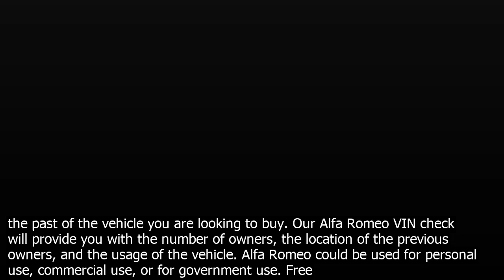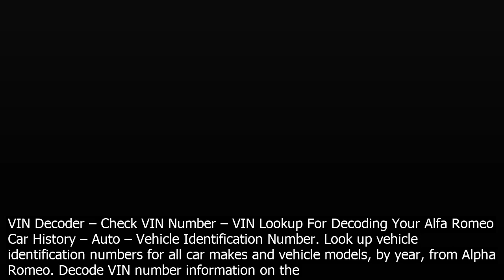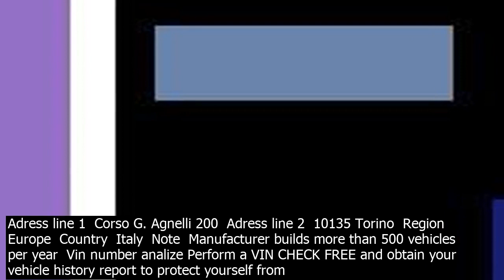Vin check alfa romeo online alfa romeo vin lookup. a vehicle identification number vin is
Alfa romeo VIN Lookup. A vehicle identification number VIN is a unique code that is assigned to every motor vehicle when its manufactured. VIN decoder wor.ks straightforwardly. With immense data about all the vehicles, it can access and provide details about any carrier. The information about vehicles stored in VIN decoder includes features   Alfa romeo recall check will provide you with all the information about the cars history. Everything you need is to start alfa romeo vin search and study carefully the data offered. The history of appearance of this popular brand is quite interesting. The VIN number which is also known as the chassis number or serial number of the vehicle is a 17 character alphanumeric code. This alphanumeric code differs from model to model and is assigned by Alfa Romeo. VIN Numbers can also co.ntain 13 digits or 10 digits for classic or antique vehicles manufactured before 1981. · Alfa Romeo VIN check. By deciphering the Alfa Romeo identification number, you can see important details about the vehicle. The vehicle history report may include information on the status of the meter, possible theft, damage or equipment. These aspects play a significant role when purchasing a vehicle, especially if Alfa Romeo has been   · VIN Check Alfa Romeo should be one of the first thing, when you want to buy used Alfa Romeo. Alfa Rome is a brand which offer good quality, but unfair se.llers used cars often hide accidents. Chassis co.ntain all information about vehicle and his history. At present, the Alfa Romeo goes revitalization, which has allowed… To decode your 1984 ALFA ROMEO VIN number, choose the necessary year from the list and you will access all the information about the car and get a history report for it. VIN lookup. Please enter your VIN number  Decode . Abarth · VIN Vehicle Identification Number records keep track of a vehicles identity and history. VIN Records includefacts gathered from different databases, Junk, Salvage and Loss Records,Fire, Hail and Flood Damage, Recalls and Defects, Repair  Rebuild information, Vehicle Title Records, prior Accidents and Damages, Mileage, Records of Inspections, Current and Past Owners. Free VIN Check Report at your fingertips. Check any VIN for vehicle history, price history, total loss, recalls, theft, and more for free. Perform a VIN CHECK FREE and obtain your vehicle history report to protect yourself from buying a cri based vehicle  losing all your mon. ey. Vehicle Specifications. Performing a FREE VIN CHECK will also give you all main the vehicle information like make, model, year, equipment and much more! The Alfa Romeo VIN report also includes the details of the previous owners and the past of the vehicle you are looking to buy. Our Alfa Romeo VIN check will provide you with the number of owners, the location of the previous owners, and the usage of the vehicle. Alfa Romeo could be used for personal use, commercial use, or for government use. Free VIN Decoder – Check VIN Number – VIN Lookup For Decoding Your Alfa Romeo Car History – Auto – Vehicle Identification Number. Look up vehicle identification numbers for all car makes and vehicle models, by year, from Alpha Romeo. Decode VIN number information on the following makes and models Alpha Romeo CL, Alpha Romeo Integra   · VIN Check Alfa Romeo should be one of the first thing, when you want to buy used Alfa Romeo. Alfa Rome is a brand which offer good quality, but unfair se.llers used cars often hide accidents. Chassis co.ntain all information about vehicle and his history. At present, the Alfa Romeo goes revitalization, which has allowed… Alfa Romeo On Line Library and VIN Tools. Our on line Alfa Romeo Archive database co.ntains over 780,000 data points that allows you to search and identify models by VIN or engine number, as well as to locate correct engine numbers for a given model and year. To decode your 1984 ALFA ROMEO VIN number, choose the necessary year from the list and you will access all the information about the car and get a history report for it. Alfa Romeo GTV6 car history check   Verified Options For Online Vehicle Identification Number Lookup. Countless news journals assisting with registering a auto insist in no way to to bypass an important phase in shopping for a repossessed Mitsubishi  checking VIN number search results. Free VIN Check Report at your fingertips. Check any VIN for vehicle history, price history, total loss, recalls, theft, and more for free. Alfa Romeo VIN Decoder. Vehicle History Report. Check VIN number. Manufacturer Manufacturer  Fiat Auto S.p.A. Adress line 1  Corso G. Agnelli 200  Adress line 2  10135 Torino  Region  Europe  Country  Italy  Note  Manufacturer builds more than 500 vehicles per year  Vin number analize Perform a VIN CHECK FREE and obtain your